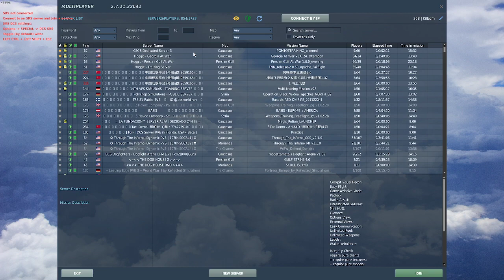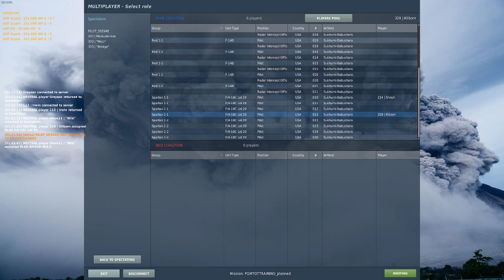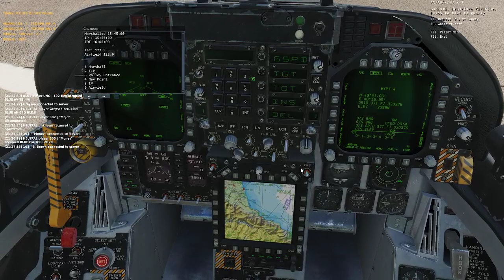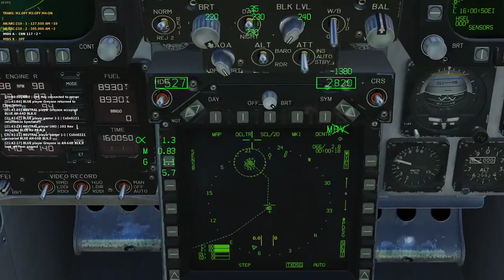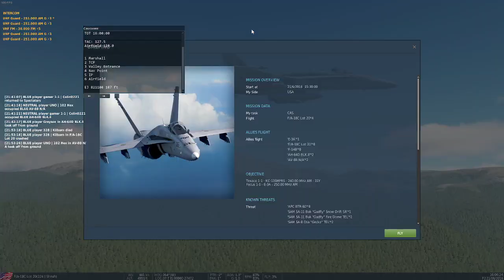vCSG8 - VFA 45 | Strike Package Training 30MAR22 | ENS Kilborn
Accidents Happen and I lose my internet.